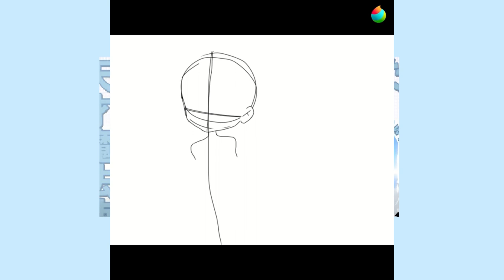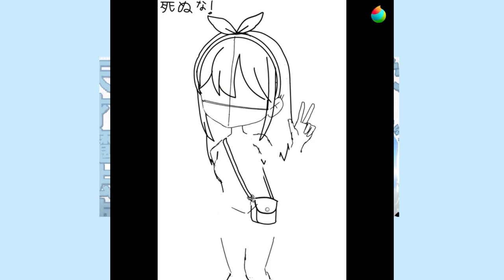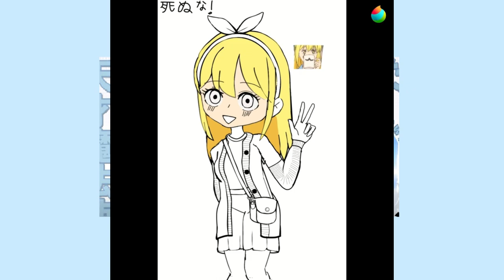pika toshiro | lemon irvine at the beach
i made a little drawing on medibang because i wanted to draw lol its been a while since ive uploaded a speedpaint. ive really improved haha.
hello :) my name is pika/chase, i like the color pink, eggs, lance crown, mashle, and anime. i make epic skits!! (totally) anyways, enjoy.

= my friends

thank you for watchinaa! buh-byeeee!